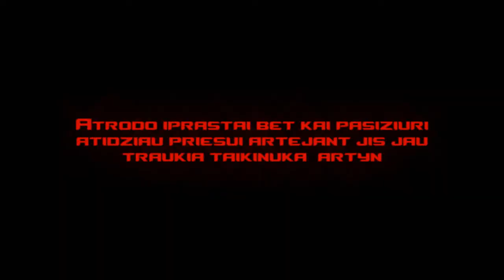eUromic* bust movie by Makumba